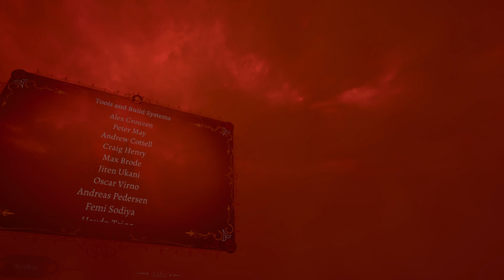Switchback VR (PS5 - VR2) Livello Finale!